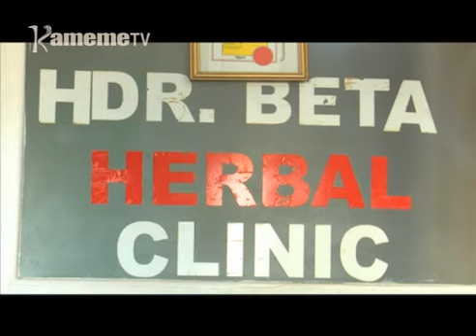Mirugamo ya Akenya kumana na riendekithia ria Okoth ria bangi itikirio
Riendekithia ria mumbunge wa Kibra Ken Okoth ria bangi iheo marua ma kurimwo na kuhuthirwo guku bururi-ini nikwarahute mawoni matiganite kuuma kuri muingi na ataaramu a urigitani.
Okoth arendekithia thirikari kuhitukira mbunge ya bururi gwika mogaruruku watho uria ugiritie uhuthiri wa bangi guku bururi-ini na aria oothe maikitio ngono na gutuirwo kumana na urimi kana uhuthiri wa bangi marekererio.